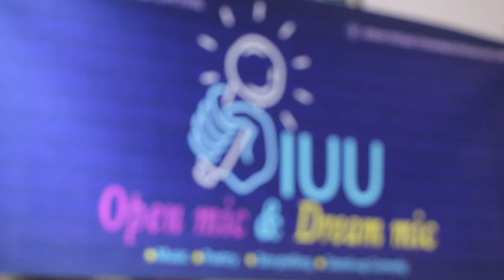IUU OPEN MIC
IUU OPEN MIC зохиогдож нэгэн үдэш та бид хамтдаа дуулж хуурдсан билээ. Та үзэж амжаагүй эсвэл тухайн үеийн мэдрэмжээ дахин авмаар байна уу? Та бүхэндээ IUU OPEN MIC-н нийт оролцогчдынхоо бичлэгийг цуврал болгон оруулж байна. LIKE дарж
SHARE хийгээрэй. Мөн оролцогчийн найзууд нь байвал mention хийгээрэй ♥